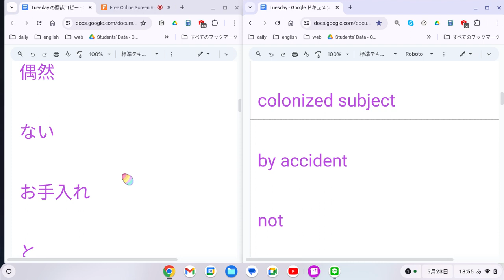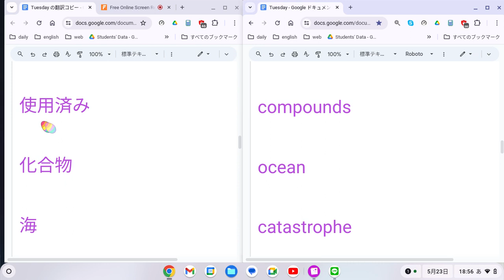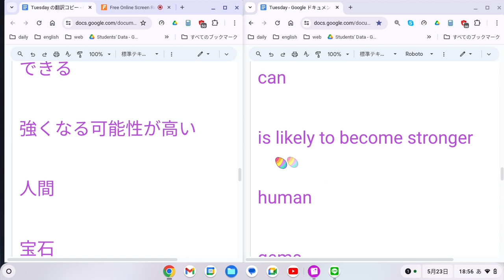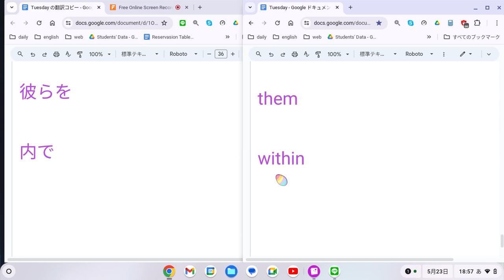えいご おんどく 182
テーブル

客観的

攻撃

谷

戦い

壊滅的な

植民地化された対象

偶然

ない

お手入れ

と

年

論争を避ける

フラット

建物

使用済み

化合物

海

大惨事

試み

国

できる

強くなる可能性が高い

人間

宝石

拒否

最後のわら

人々

それで

彼

あまりにも真剣に受け止めすぎる

妻

抗生物質を服用する

素早い

彼らを

内で

table

objective

attack

valley

battle

devastating

colonized subject

by accident

not

care

with

year

avoid controversy

flat

buildings

used

compounds

ocean

catastrophe

attempt

country

can

is likely to become stronger

human

gems

refusal

diamond

people

so

he

take it too seriously

wife

take antibiotics

quick

them

within